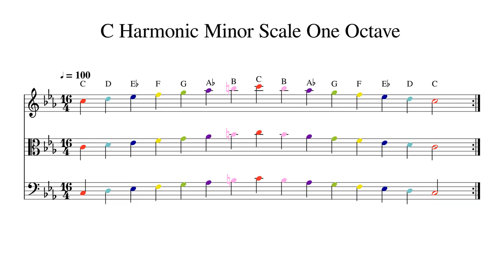C Harmonic Minor Scale One Octave at 100bpm Backing Track Color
Play or sing along. This track features double bass, cello, viola and violin playing C Harmonic Minor Scale One Octave at 100bpm. Sheet music is provided on G treble clef, C alto clef and F bass clef.